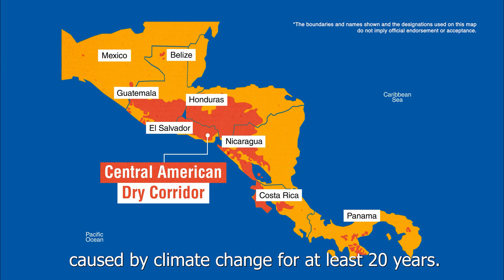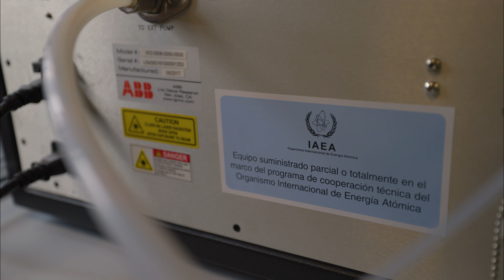Protecting water sources in the Central American Dry Corridor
Rain deficits along the Central American Dry Corridor represent a challenge for the region, as they have been struggling with droughts caused by climate change for at least 20 years. Learn how nuclear techniques such as isotope hydrology are helping water experts in Central America protect their groundwater resources and build resilience against the effects of climate change.